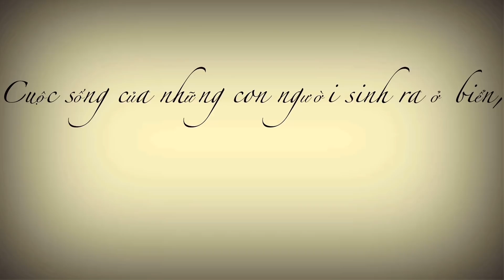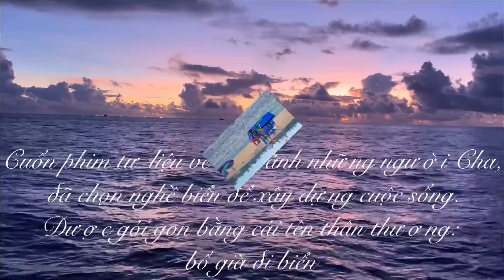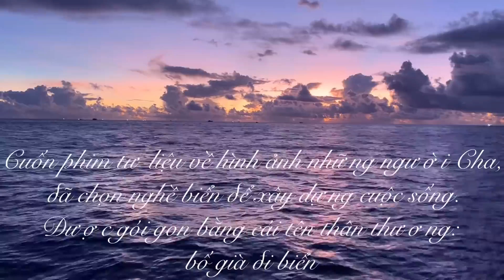RÚT NGÀY ĐÁNH LƯỚI BAO TRÙM LƯỚI VÂY ĐÊM ĐANG NEO ĐẬU